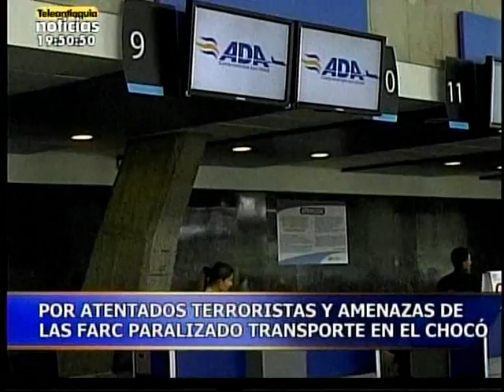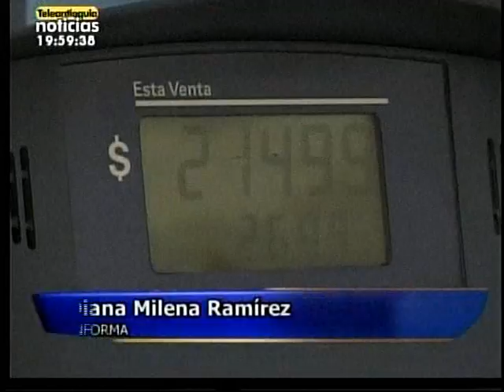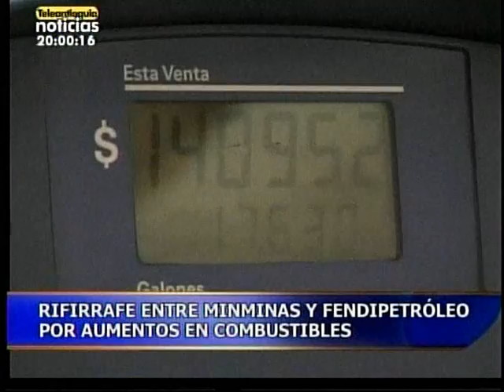Teleantioquia Noticias jueves 1 de marzo de 2012